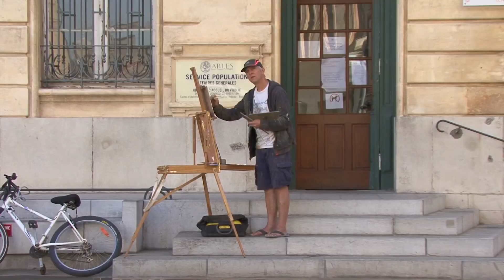Painting Arles - DVD with Peter Brown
In this DVD artist Peter Brown shares with us the joys of plein air oil painting on location in Arles, Southern France. He guides artists through some of the difficulties which beginners often encounter when venturing outside for the first time: composition, site selection, and how to deal with differing light and weather conditions.